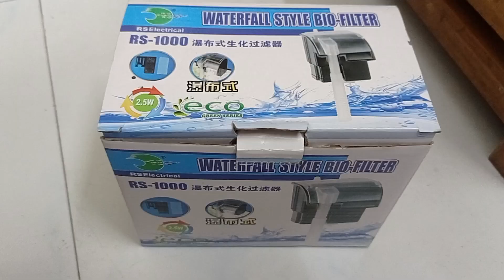New fish & filter for our aquarium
আমাদের ছোট একুয়ারিয়ামের জন্য দুইটা গাপ্পি মাছ এনেছি। পানি পরিষ্কার রাখার জন্য একটা ফিল্টার এনেছি।